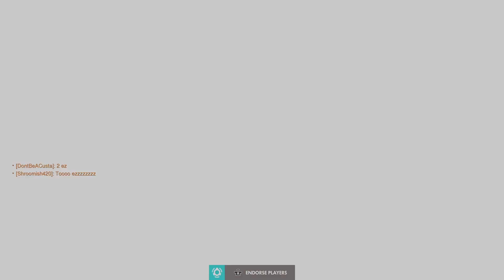Overwatch: solo que; support & tanks